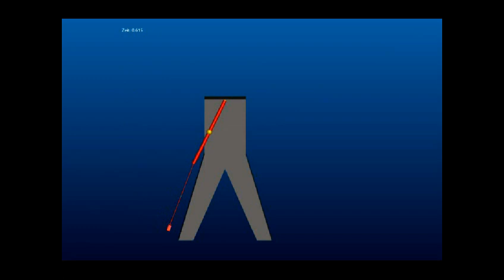Centrifugal Force in the golfswing